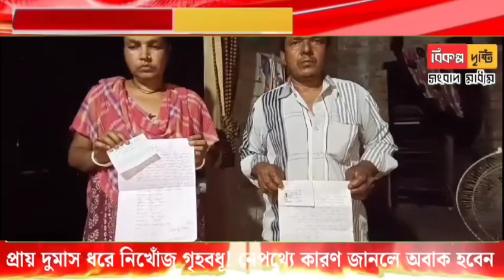প্রায় দুমাস ধরে নিখোঁজ গৃহবধূ! নেপথ্যে কারণ জানলে অবাক হবেন